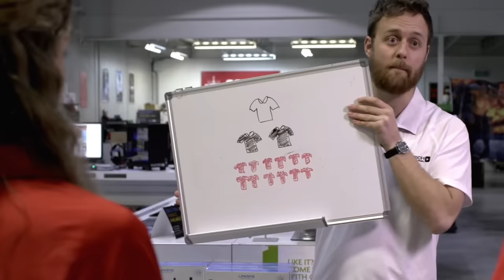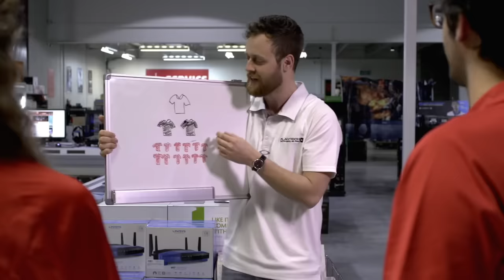THE WHITE SHIRT SAGA - Bored (the definitive collection) | Viva La Dirt League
It's the single most ambitious saga ever put to film... the complete White Shirt Saga!!!